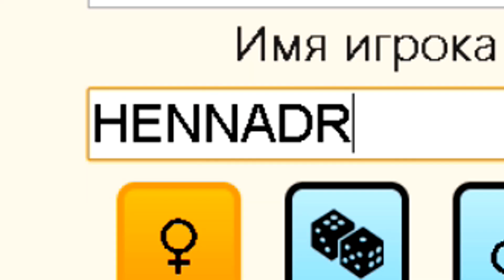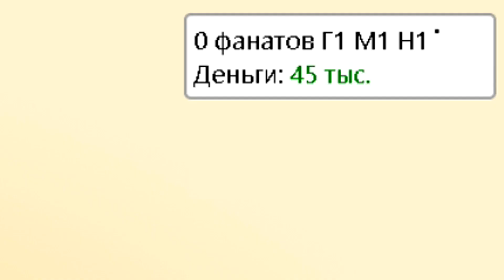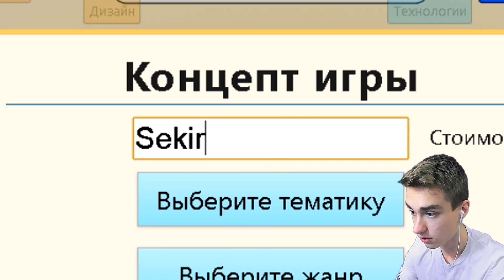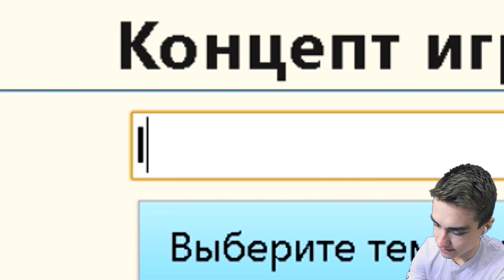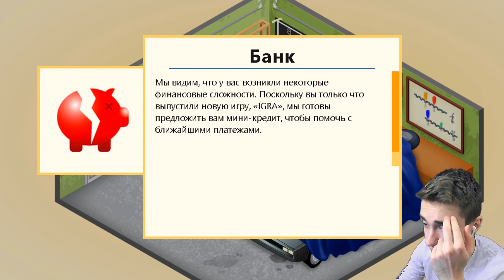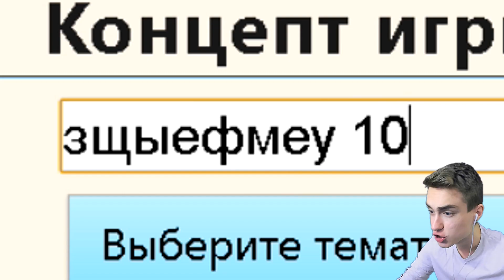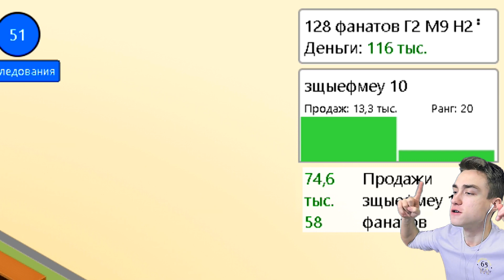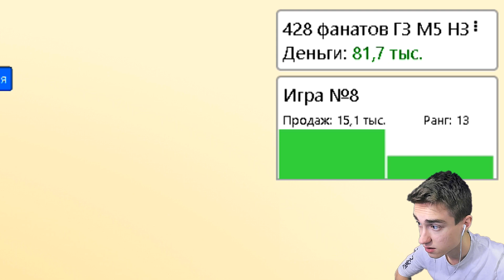Как создать свою инди игру на пк!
Создать свою инди игру на пк, как? Попробуйте найти ответы в этом видео!
Игра: Game Dev Tycoon прохождение игры
Как же создать свою собственную инди игру на пк! Профессиональный разработчик игр - Геннадий расскажет, как сделать компанию по созданию игр у себя в гараже. И зарабатывать на этом миллионы долларов!